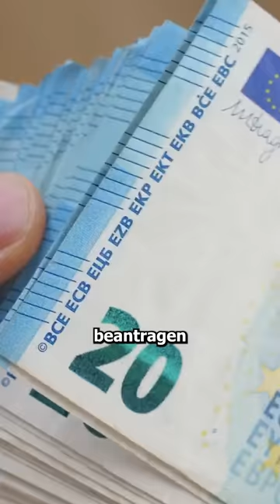💡Was darf man ab 15?🔥 Herr Anwalt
Folge auf Ehre und aktiviert die Glocke um täglich was zu lernen!

📘 Mein Buch